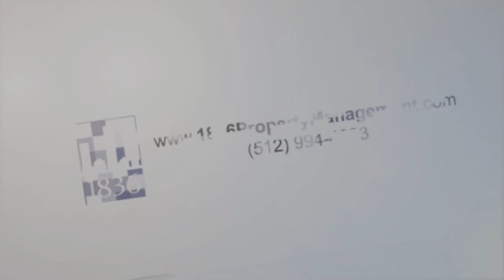Austin TX Homes for Rent 5BR/3.5BA: 11503 Chancellroy Drive by Austin Property Management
This amazing home is a steal! It features 5 bedrooms, 3.5 bathrooms, and an open-concept floor plan. The lovely kitchen boasts granite countertops, storage cabinets, and stainless steel appliances. All of the bedrooms are ample in size and can fit good-sized beds. The 2 master suites have private bathrooms. The private backyard boasts a pool, a bar, and a grill, making it perfect for your outdoor activities. Other features of this stunning home include a garage and a laundry room with hookups. You will want to move into this property as soon as you walk through the door.

Looking for a property manager in Austin? We do property management!

Premier Property Management in Austin

With our deep local knowledge of the Austin real estate market, and focus on human-to-human collaboration, the 1836 Property Management team can help you locate a property that fits your investment goals, analyze the return and expenses, lease your property, and maintain it all with one call. 1836 Property Management works hard to care for your property, so you can minimize your risk and maximize your ROI.